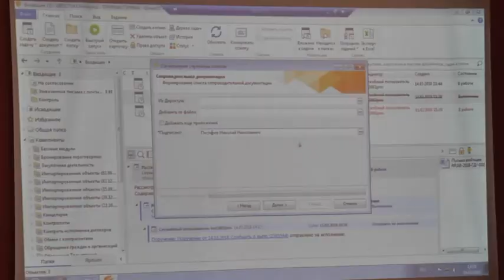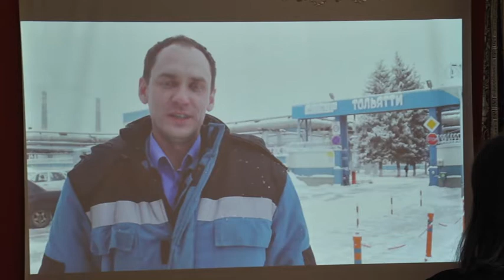Репортаж - референс-визит СИБУРа на ТОАЗ